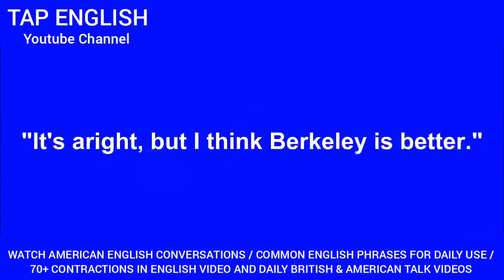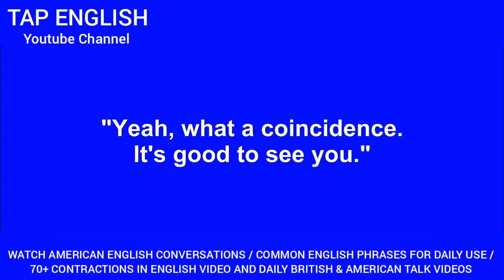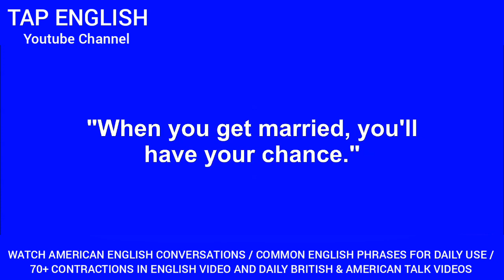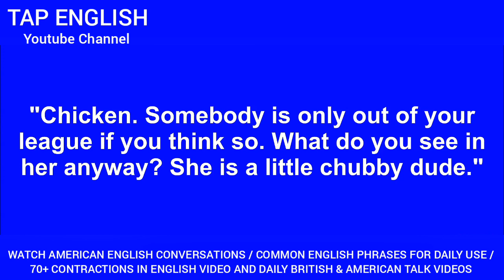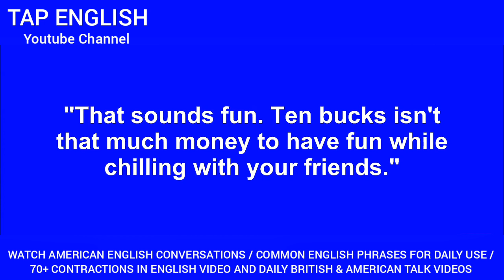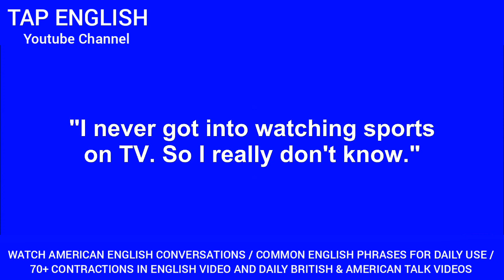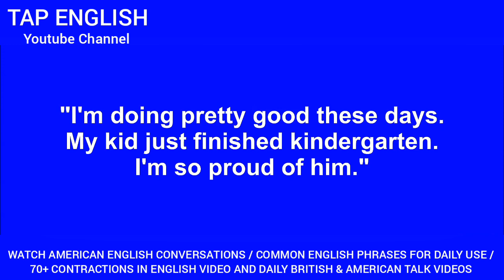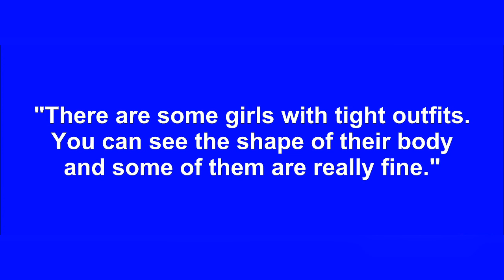Improve English Speaking Skills | Learn and Practice British & American English Conversation